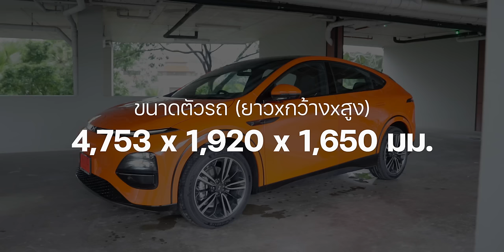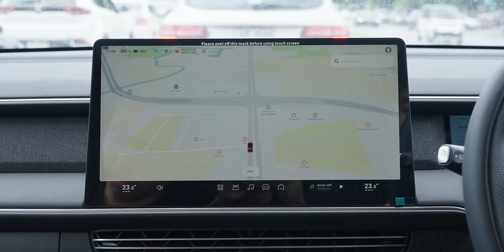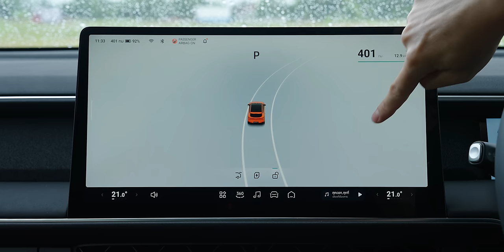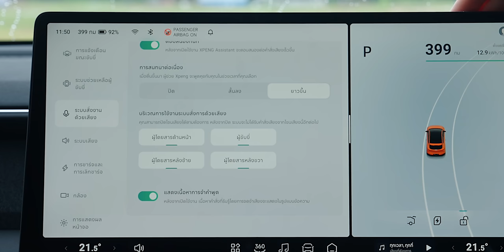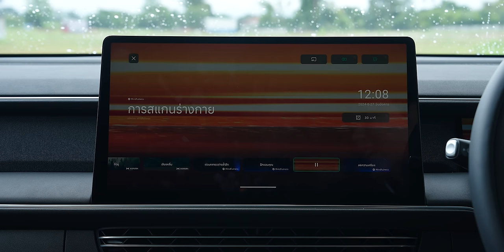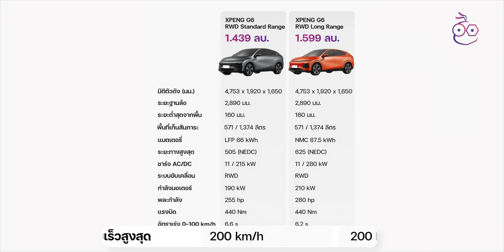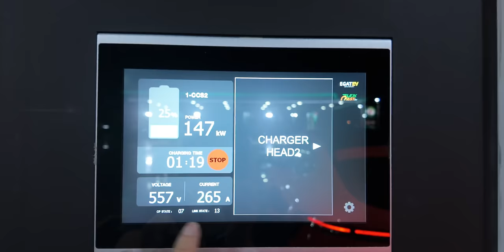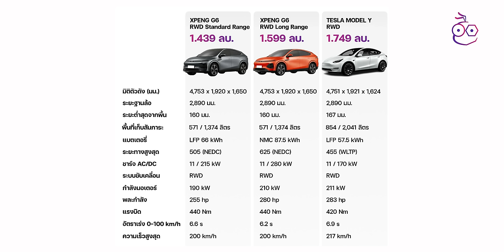รีวิว XPeng G6 Standard ดีสมคำล่ำลือไหม? เริ่ม 1.439 ล้านแพงจริงไหม? ชาร์จเร็วจริง? คลิปนี้มีคำตอบ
ใช้เวลาลองคันนี้ 2 วันหนึ่งคืนเล่นให้ได้เยอะที่สุดเท่าที่จะทำได้กับ XPeng G6 รุ่น Standard RWD มาพร้อมแบต LFP 66kWh เล่าหลายเรื่อง เทียบกับ Model Y หลายจุด ถ้าถามว่าตอนนี้หากให้เลือกระหว่าง Tesla Model Y RWD กับ XPeng G6 จะเลือกอะไร คำตอบอยู่ท้ายคลิปครับ

00:00 - Intro
01:30 - Exterior Design
13:55 - Interior Design
26:33 - Infotainment
57:36 - ข้อมูลสำคัญ
01:01:46 - Driving Experience
01:32:44 - สรุป

มีคลิปพรีวิวก่อนหน้านี้ตามไปชมได้นะครับ